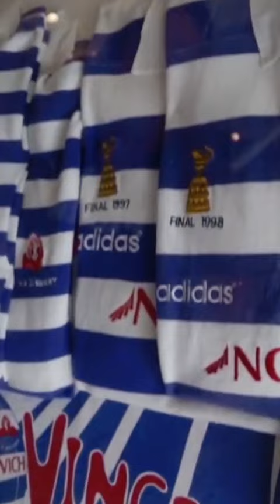Percy Montgomery Tribute - Springboks & RWC 2007 Rugby 🏉 Player - Greatest Moments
Percy Montgomery Tribute - Springbok & RWC 2007 Rugby 🏉 Player - Career Greatest Moments

for the music 🎶